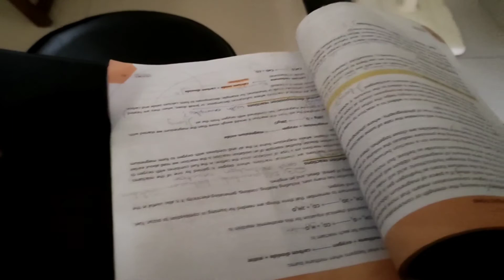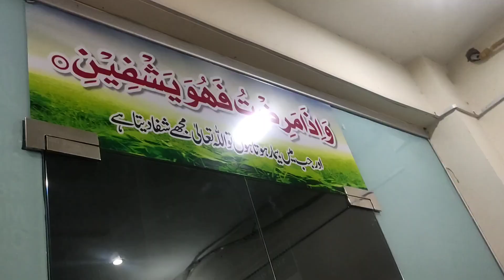Vlog 4||Friday & Saturday Routine Vlog|Rehan ko maths krwaya|Hamdan ki driving|Winter is on its way